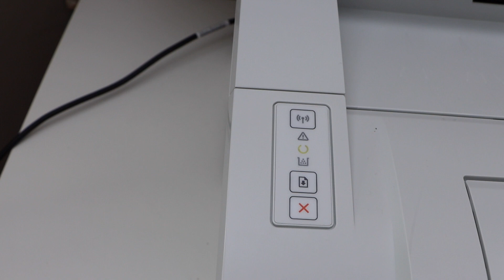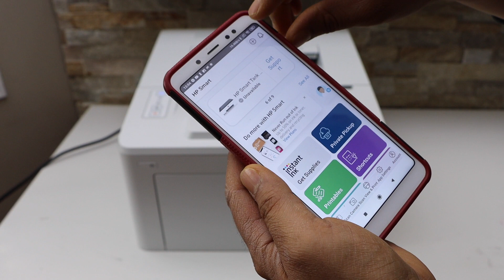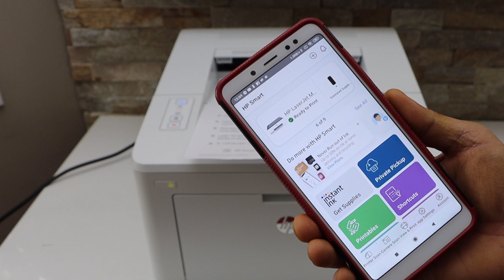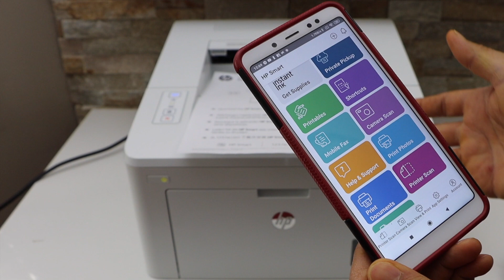HP LaserJet Pro M118, M119, M203, M205, M206 WiFi Setup, Connect To Wireless Network, HP Smart App.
This video reviews how to do the WiFi setup of the HP LaserJet Pro M118 Printer, HP LaserJet Pro M119, HP LaserJet Pro M203dw, HP LaserJet Pro M206dw, HP LaserJet Ultra M206dw Printer. This helps to connect it to the home or office wireless network using the HP Smart App & SmartPhone.